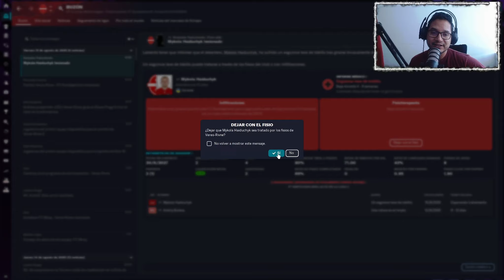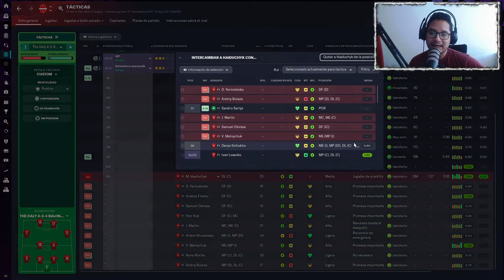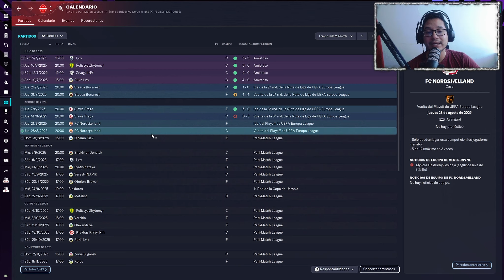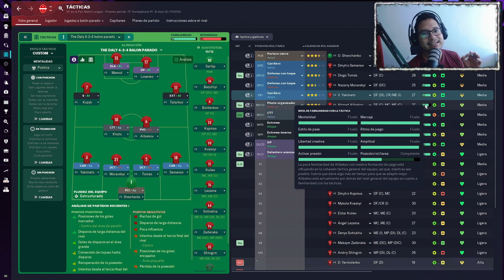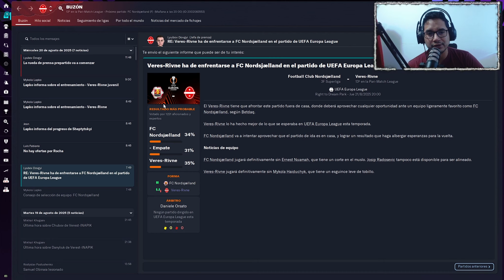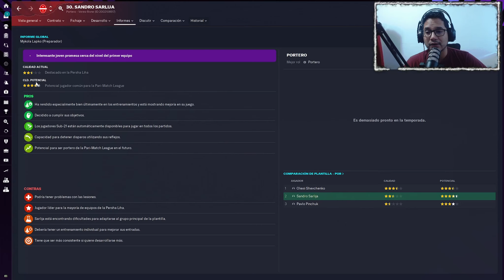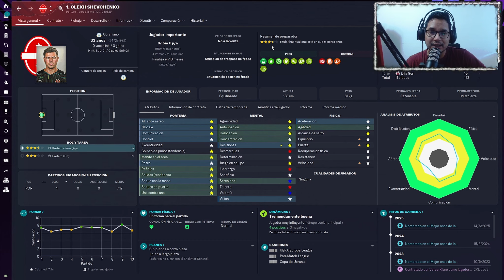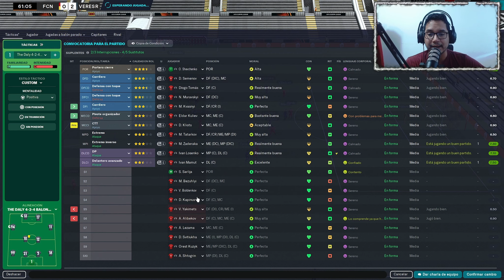Ultimo Playoff para CLASIFICAR | ¿Primera vez en EUROPA?| Veres footballmanager2023 español #14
Partido de ida contra equipo danes, el veres por primera vez en la historia participara en Europa?¿
¡No te pierdas nada!

▬▬▬▬▬▬▬▬▬▬   INFORMACION  ▬▬▬▬▬▬▬▬▬▬
TODOS LOS DERECHOS DE AUTOR ESTÁN RESERVADOS A SUS RESPECTIVOS CREADORES:

▹ENLACES
Football manager

Grupo de discord con una gran comunidad activa del juego
Entre football y manager

▹ CANCIONES
Lista de canciones de la biblioteca gratuita de youtube

ALeVin ManaGer